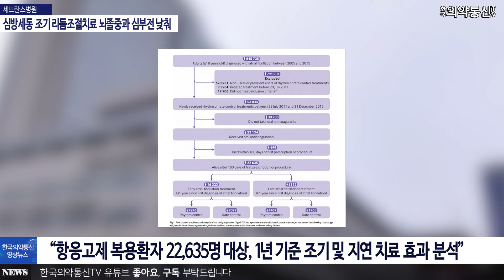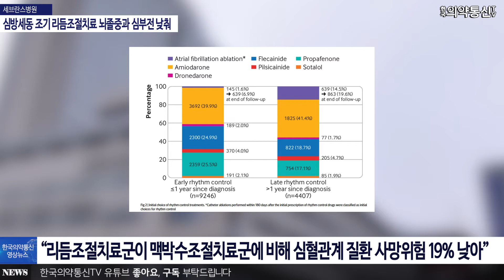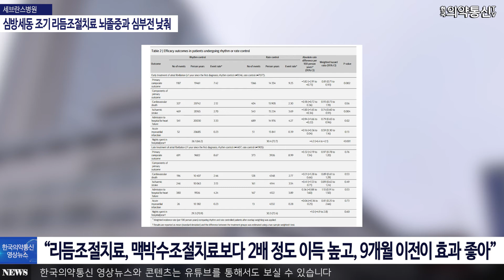세브란스병원 심방세동 조기 리듬조절치료 뇌졸중과 심부전 낮춰